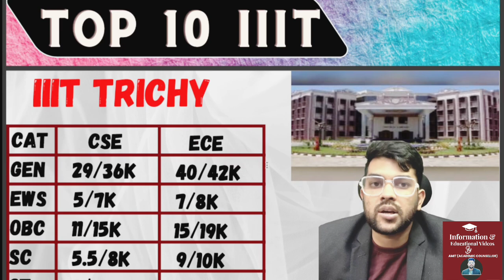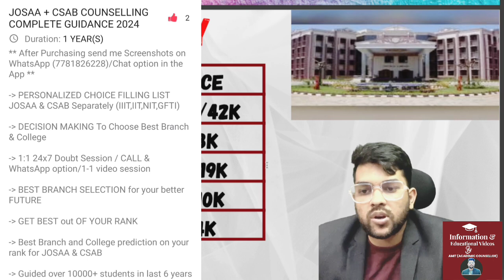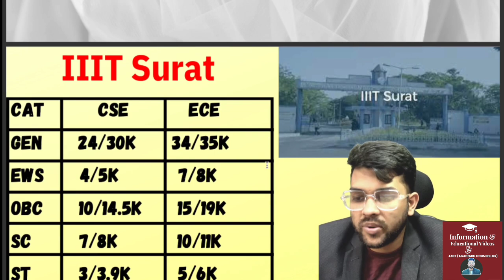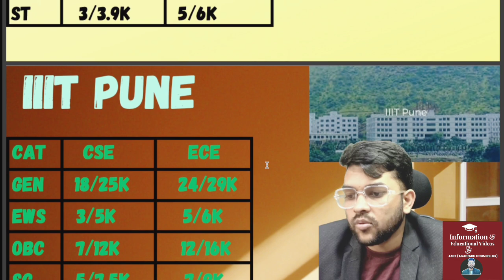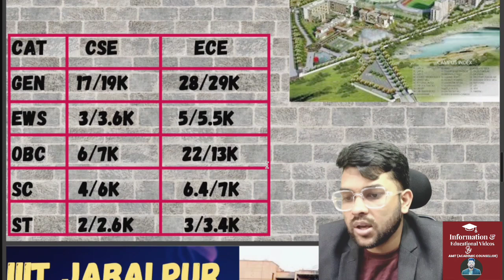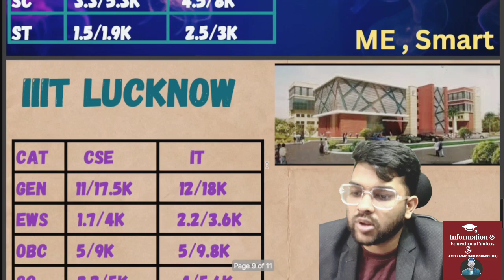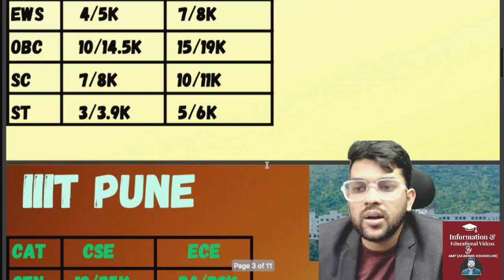Josaa Counseling 2024 Rank vs Top 10 IIIT 🔴 | category wise Cutoff for CSE/IT/ECE ✅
(Josaa counselling 2024 Complete guidance course website link)

1-1 Guidance will be provided Until your final admission

24×7 Call and msg facility available

(Josaa Counsellling 2024 complete process in details )

(josaa counselling 2024 complete schedule &registration process )

(Josaa 2024 Rank vs All 26 iiit college )

(josaa counselling 2024 Rank vs avg 16 iiit college )

(Josaa 2024 Rank vs top 10 iiit college )

(Josaa 2024 All 32 Nit category wise expected cutof rank )

(jossa counselling 2024 Rank vs nit/gfti/iiit expected cutoff rank for cse branch )

(josaa counselling 2024 rank vs nit/gfti/iiit expected cutoff for lower branch )

(josaa counselling 2024 rank vs nit/gfti/iiit expected cutoff for ece branch)

josaa counselling
josaa 2024
josaa
josaa 2024 top 10 iiit expected cutoff
top 10 iiit expected cutoff for cse branch
Rank vs top iiit college
rank vs top10 iiit
rank vs branch
josaa 2024 expected cutoff rank for cse
josaa rank vs top 10 iiit college
josaa 2024 cutoff for iiit
top iiit vs expected rank
top iiit expected cutoff rank
iiit cutoff rank for josaa counselling
josaa counselling 2024 expected cutoff for top iiit
jossa
josaa 2024
iiit
rank
rankvsbranch